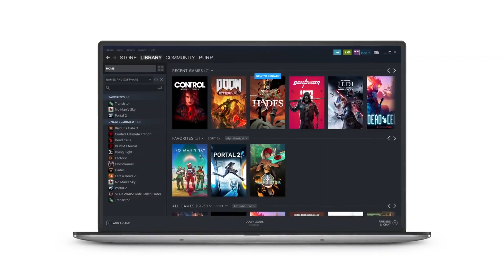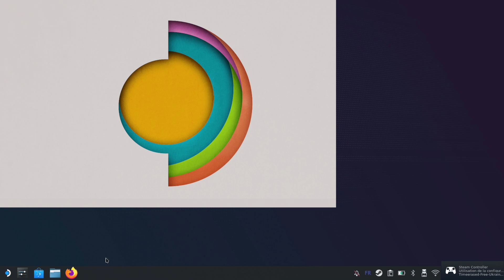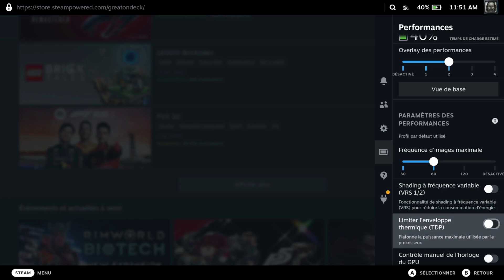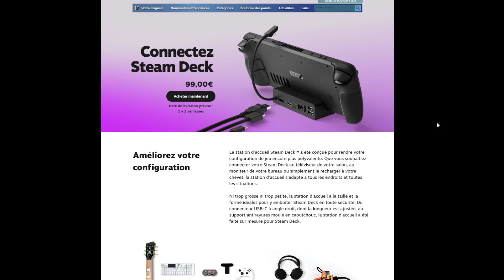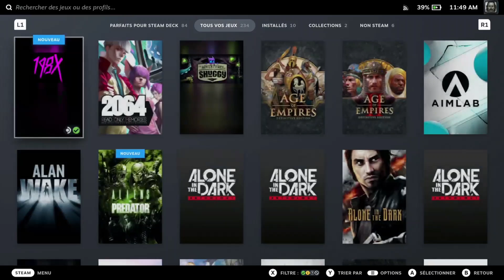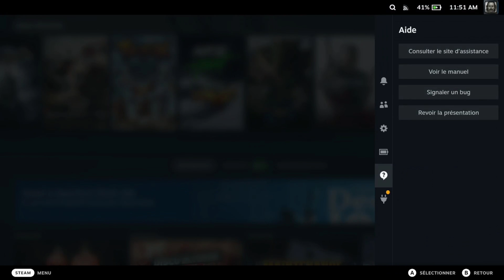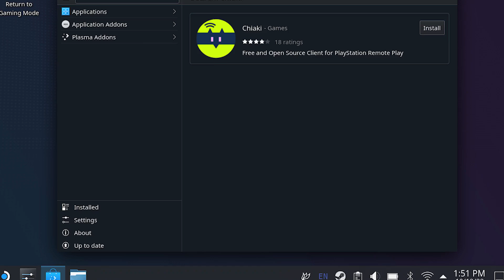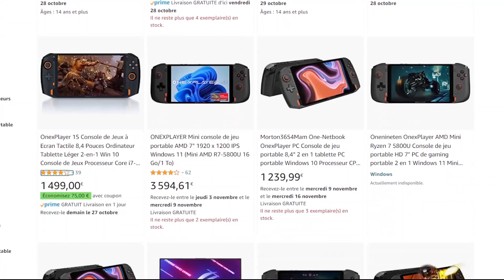Steam Deck : 50 trucs à savoir avant d'acheter (et après !)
Time a passé maintenant 3 mois (oui la vidéo était prête y'a un bail) avec le Steam Deck et vous donne toutes les infos pour faire le bon choix !